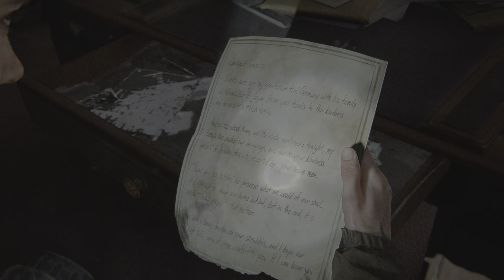The Last of Us Part II Remastered Gameplay #8 [4K HDR]